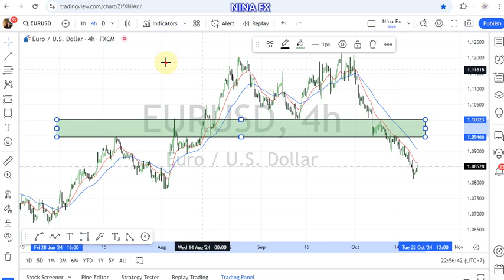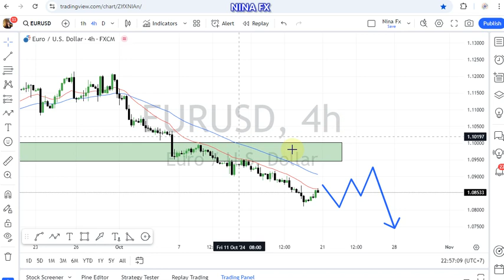EUR USD Weekly Forecast for October 21, 2024